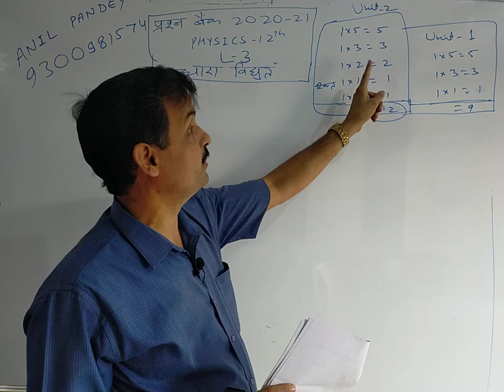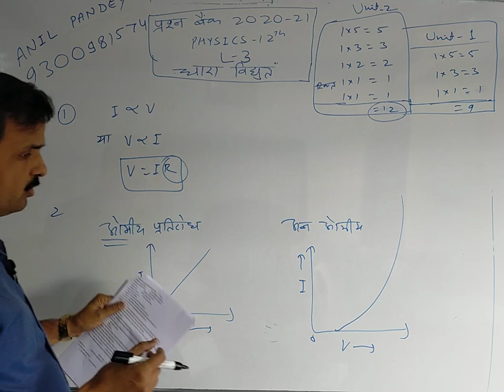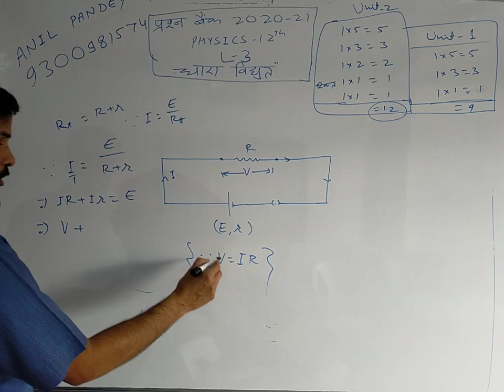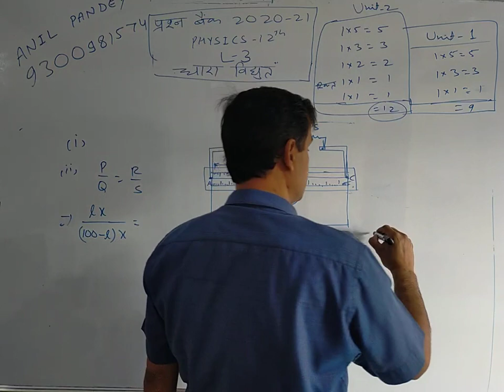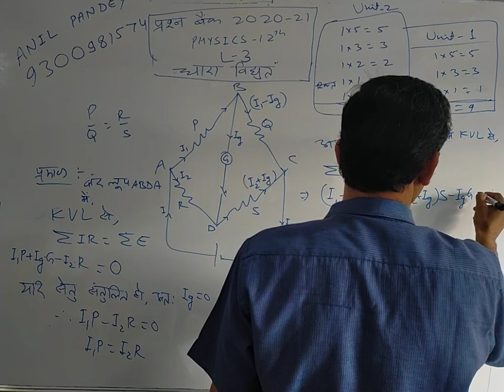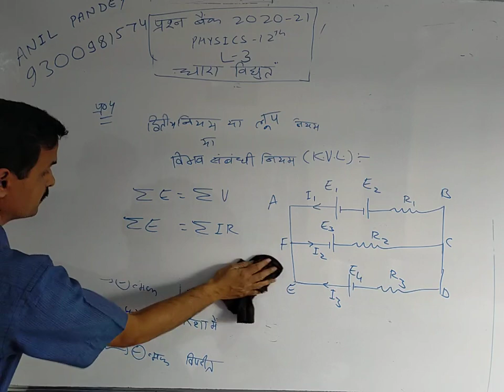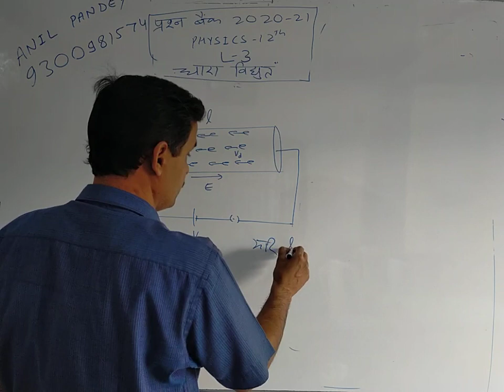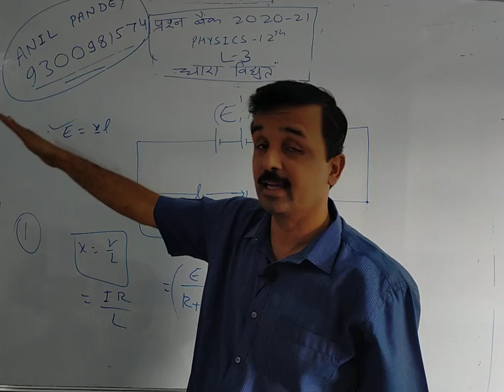बोर्ड प्रश्न बैंक 12th Physics का पूरा हल